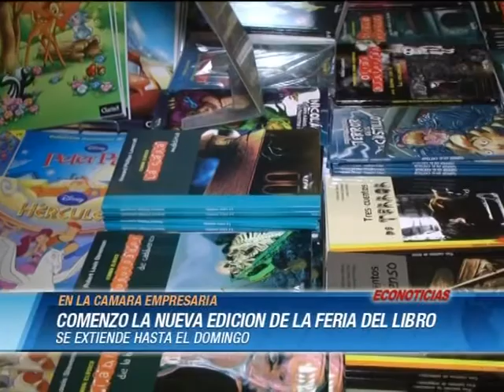Feria del Libro - COMENZO UNA NUEVA EDICION EN LA CAMARA EMPRESARIA